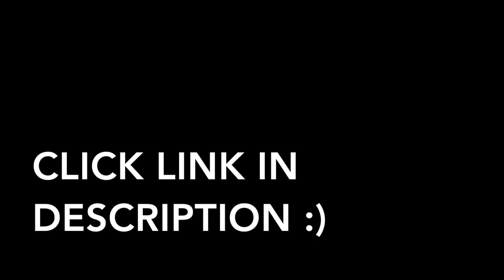I GOT IN A SCARY CAR CRASH..